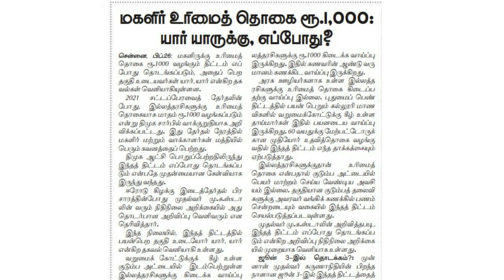குடும்பத் தலைவிக்கு 1000 | Kudumba thalaivikku ration card 1000 eligibility |kudumba thalaiviku 1000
Hi Welcome to Thagaval Maiyma,